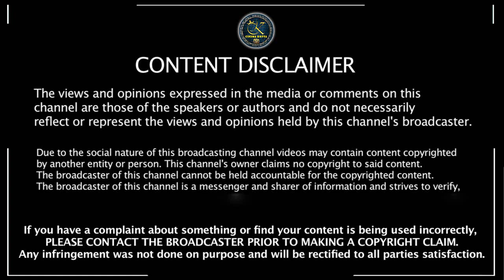பிரபாஸ் -யின் சலார் படத்தில் கெஸ்ட்ரோல் - Ajith acted in only a few scenes | Thala | Valimai Update